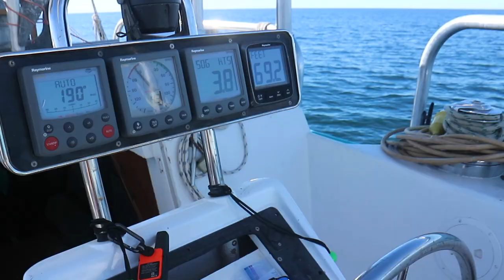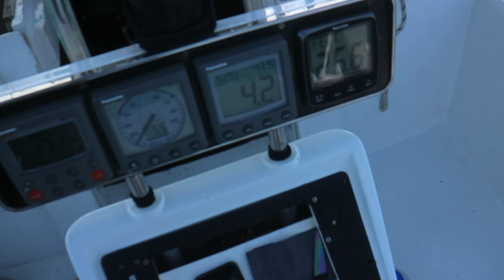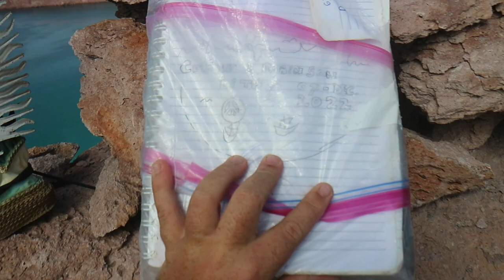SAILING Puerto Penasco to La Paz, Mexico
Beware sailors - especially captains and crew in La Paz area - of Kimberly Weber (the sailboat owner of 'Alita Fox' in this video). She has demonstrated that she will steal your time, effort, skills, and money without hesitation. We didn't know about her before this fiasco, so we feel the need to warn other potential captains and crew in the area.

We wanted this to be a simple story about sailing from Puerto Penasco to La Paz, but instead, it became a scenario where we were simply scammed.

Cameras We Used:
Sony A7C